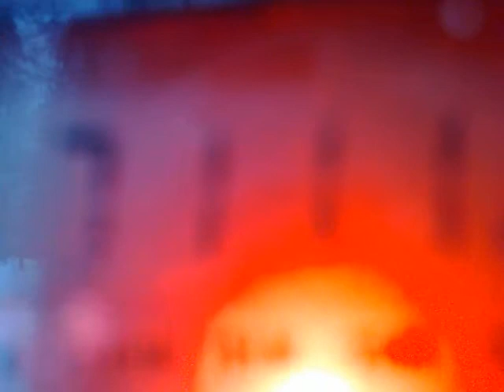160220123478_7110_Naypyidaw_Myanmar_3_.mp4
7110 kHz, 14:28 UTC - Naypyidaw, Myanmar.